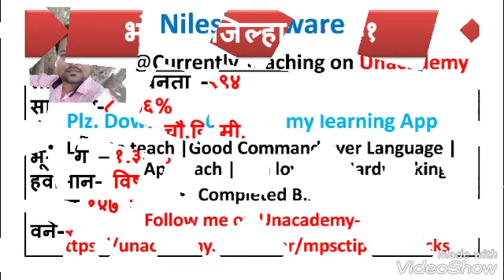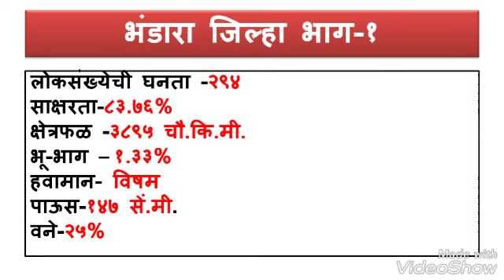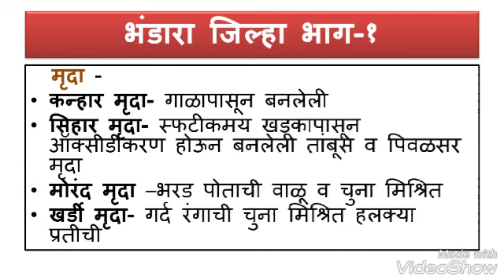भंडारा जिल्हा भाग-१ by MPSC TIPS AND TRICKS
History  -
१. आधुनिक भारताचा इतिहास by समाधान महाजन
२. आधुनिक भारताचा इतिहास by एस.एस.गाठाळ
३. आधुनिक भारताचा इतिहास by रंजन कोळंबे
४. महाराष्ट्रातील समाजसुधारक by विपुल पाटील (लोकसेवा पब्लिकेशन)
५. 11th Text Book
Geography -
१. महाराष्ट्राचा भूगोल by ए.बी.सवदी सर
२. महाराष्ट्राचा भूगोल by दीपक बाविस्कर आणि दिलीप पाटील (दीपस्तंभ पब्लिकेशन)
३. 4th - 12th State Board
४. 11th NCERT Book
Economics -
१. भारतीय अर्थव्यवस्था by रंजन कोळंबे
२. Economics Survey of India by Datta Sundaram
Polity -
१. इंडियन पॉलिटी by एम.लक्ष्मीकांत
२. भारताची राज्यघटना आणि प्रशाशन
Science -
१. कॉम्पिटिटिव्ह सायन्स by अनिल कोलते
२. विज्ञान आणि तंत्रज्ञान आणि विकास by रंजन कोळंबे
Current Affairs -
१. अभिनव इयर बुक २०२१
२. परिक्रमा मॅगझीन
३. लोकसत्ता आणि इंडियन न्यूज पेपर